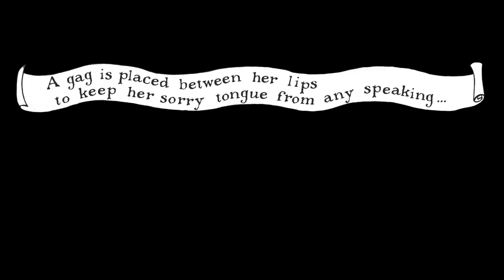A Cautionary Song by The Decemberists - Animated Comic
The animated comic to the song " A Cautionary Song" Written and sung by The Decemberists.

Thanks to The Decemberists from the wonderful music and to Elissa, who edited this beautifully - You're the best!
Illustrations are done by me, Garrett Penwell.

Legal Note - I claim no rights to this song or its lyrics.